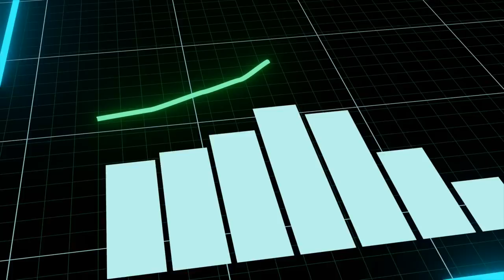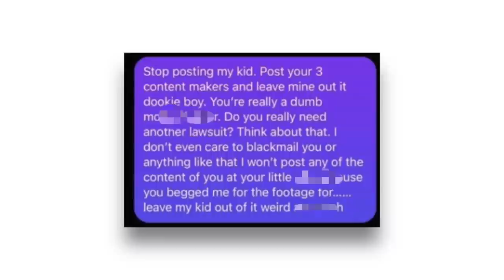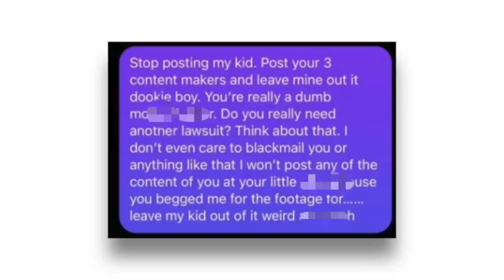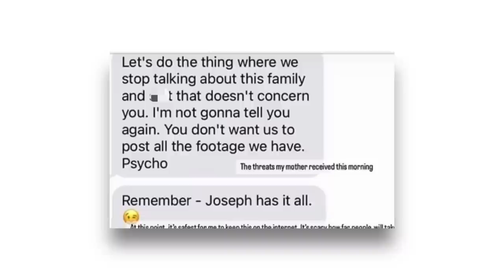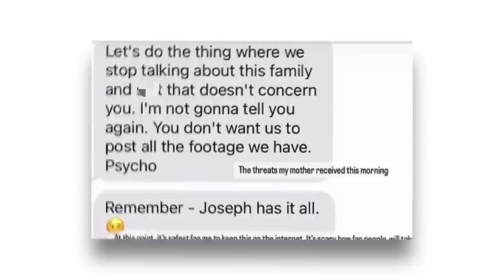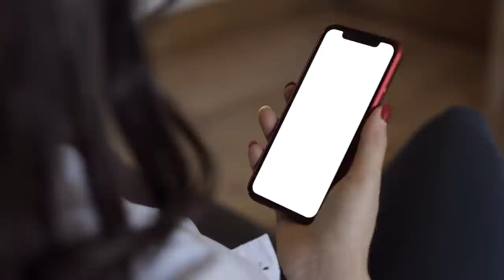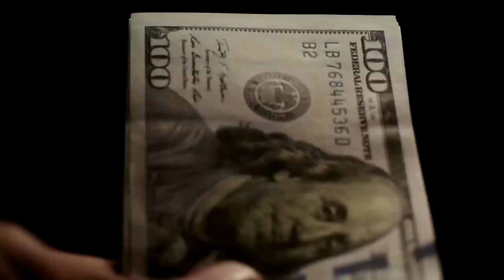Catherine Mcbroom (tries) to EXPOSE Shyla Walker...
Let's talk Catherine Mcbroom calling out Shyla Walker over Landon Mcbroom...

[CREDITS]